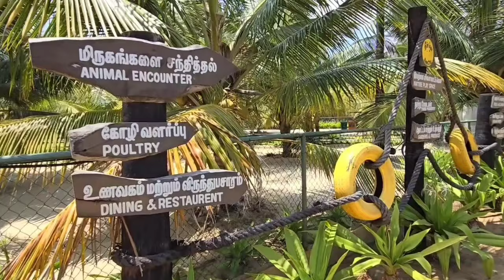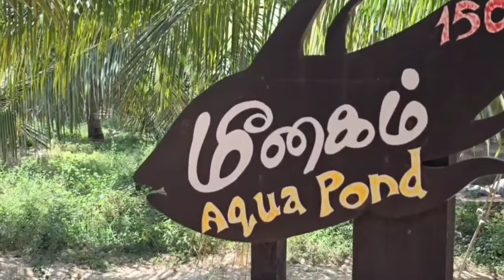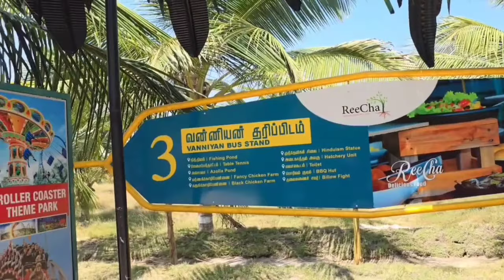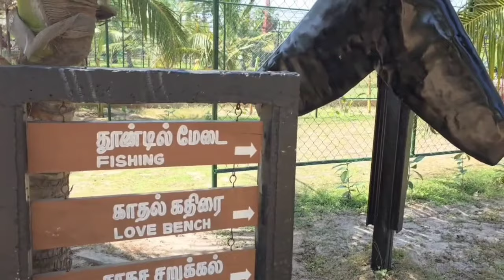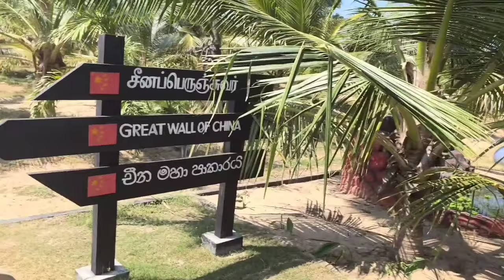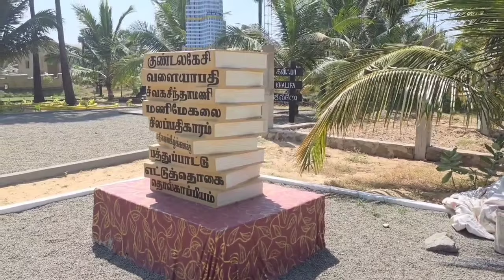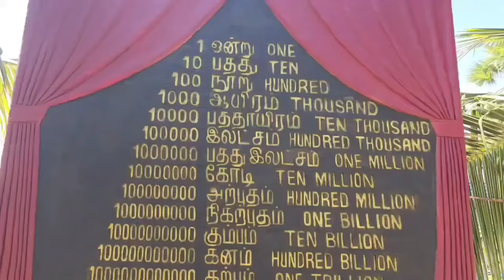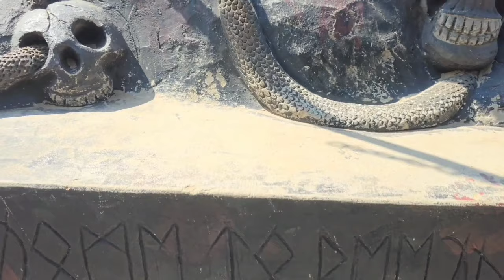reacha farm - iyakachchi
reecha farm fun fun- iyakachchi ReeCha Organic (Pvt) Limited is a private company duly registered under the laws of Sri Lanka. The ReeCha Farm is principally an organic working farm, which houses a collection of micro-businesses, all sharing a common goal. We invite you to come and visit us and see for yourself how the farm operates, particularly in the way that it supports the environment and contributes to living a healthier lifestyle. Our 150-acre working farm is home to livestock and chickens, all of which roam freely and are used for meat and eggs in the on-site restaurant, ReeCha Forest Island Cafe and produce store. As you stroll across the site you will find fields of flowers and row upon row of lush green vegetables, which are also used and sold on-site.

ReeCha Organic (Pvt) Limited என்பது இலங்கையின் சட்டங்களின் கீழ் முறையாக பதிவு செய்யப்பட்ட ஒரு தனியார் நிறுவனமாகும். ReeCha பண்ணை முக்கியமாக ஒரு கரிம வேலை செய்யும் பண்ணை ஆகும், இது மைக்ரோ-பிசினஸ்களின் தொகுப்பைக் கொண்டுள்ளது, இவை அனைத்தும் பொதுவான இலக்கைப் பகிர்ந்து கொள்கின்றன. எங்களிடம் வந்து எங்களைப் பார்வையிடவும், குறிப்பாக சுற்றுச்சூழலை ஆதரிக்கும் மற்றும் ஆரோக்கியமான வாழ்க்கை முறைக்கு பங்களிக்கும் விதத்தில் பண்ணை எவ்வாறு செயல்படுகிறது என்பதை நீங்களே பார்க்குமாறு உங்களை அழைக்கிறோம். எங்கள் 150 ஏக்கர் வேலை செய்யும் பண்ணையில் கால்நடைகள் மற்றும் கோழிகள் உள்ளன, இவை அனைத்தும் சுதந்திரமாக சுற்றித் திரிகின்றன, மேலும் அவை ஆன்-சைட் உணவகம், ரீச்சா ஃபாரஸ்ட் ஐலேண்ட் கஃபே மற்றும் தயாரிப்புக் கடையில் இறைச்சி மற்றும் முட்டைகளுக்குப் பயன்படுத்தப்படுகின்றன. நீங்கள் தளம் முழுவதும் உலா வரும்போது, ​​பூக்களின் வயல்களையும், வரிசையாக பசுமையான காய்கறிகளையும் காணலாம், அவை பயன்படுத்தப்பட்டு, தளத்தில் விற்கப்படுகின்றன.